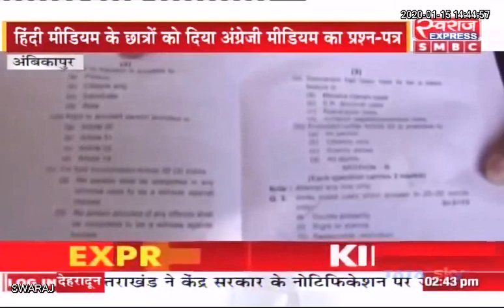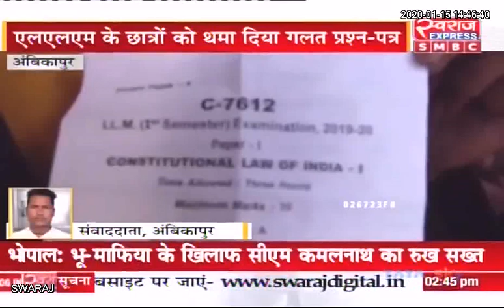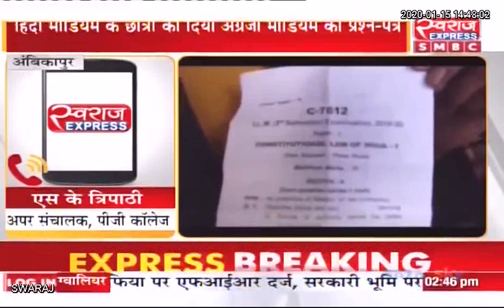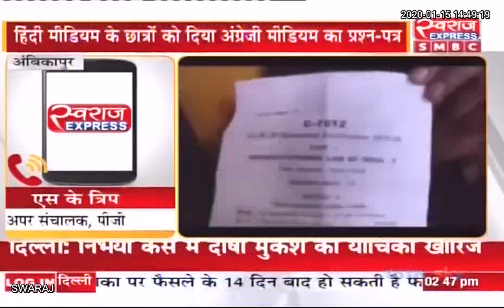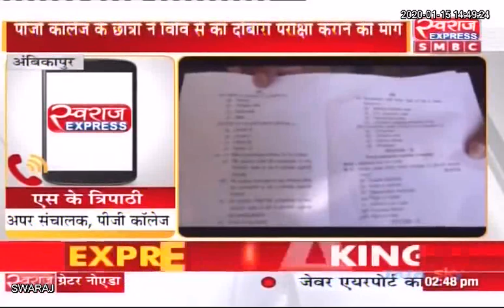हिंदी माध्यम के बच्चो को अंग्रेजी मे परोसा गया पेपर.. बहिष्कार के बाद फिर से परीक्षा कराने की मांग..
Ambikapur News हिंदी माध्यम के बच्चो को अंग्रेजी मे परोसा गया पेपर... बहिष्कार के बाद फिर से परीक्षा कराने की मांग.